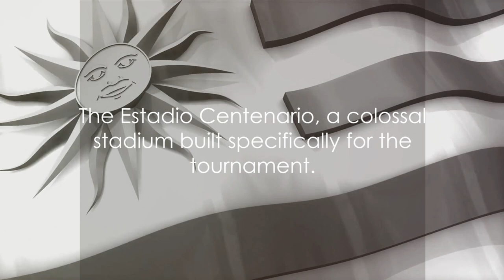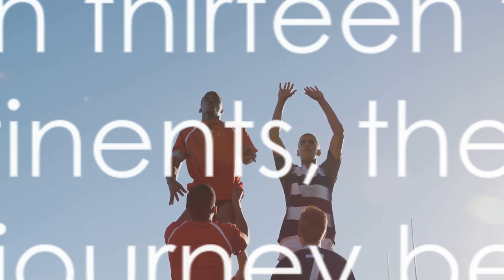Kickstarting Glory: The Legends of FIFA's First World Cup 🌍⚽️🏆football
Dive into the riveting history of the first-ever FIFA World Cup in 1930, hosted by the passionate soccer nation of Uruguay. Join us as we explore the captivating journey of the participating teams, the fierce competition on the field, and the cultural impact that reverberated through South America. From the historic opening kick to the thrilling final match, this video unveils the triumphs, challenges, and defining moments that shaped the foundation of the greatest football spectacle on the planet. 🌎🎥

🔍 Explore key topics:
Participating teams and their unique stories.
Uruguay's rise to becoming the inaugural World Cup champions.
Memorable moments and milestones throughout the tournament.
The cultural significance and lasting impact on global soccer.

📺 Enhance your viewing experience:
Immerse yourself in rare archival footage, captivating images, and insightful commentary that bring this historic event to life. Whether you're a die-hard football fan or a history enthusiast, "The Inaugural Kick" promises an engaging journey through the roots of the beautiful game.